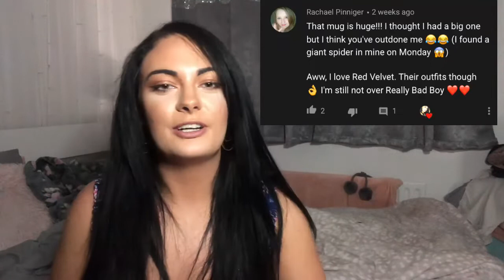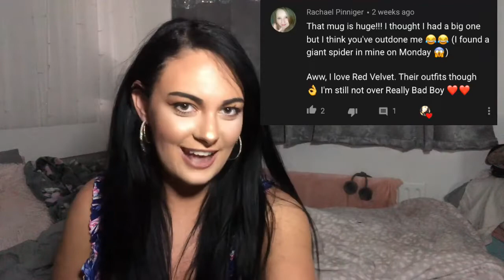Red Velvet-Cookie Jar-IRISH REACTION//LOLY